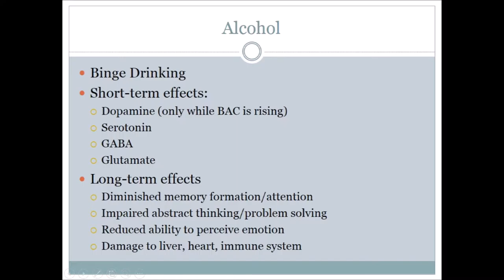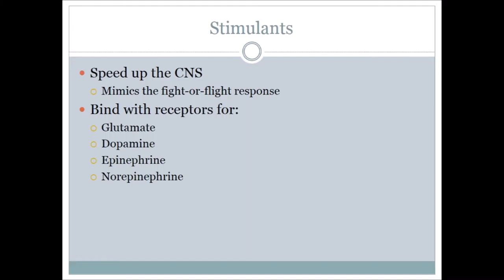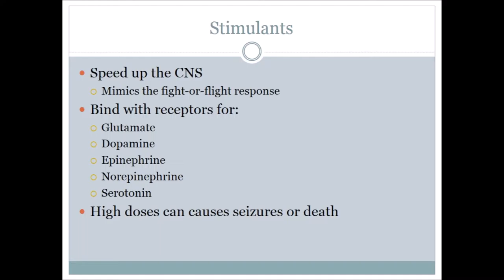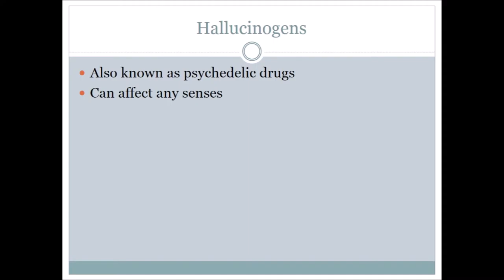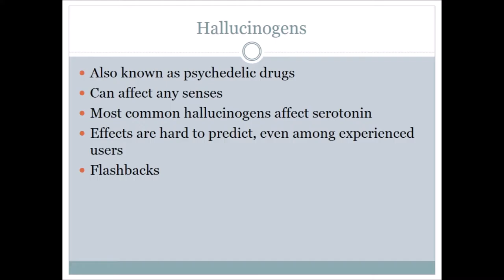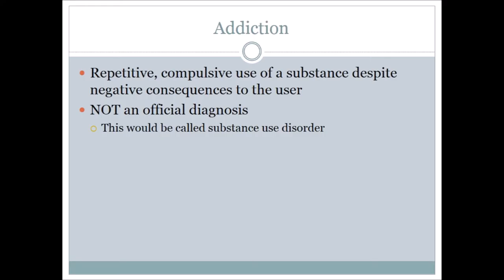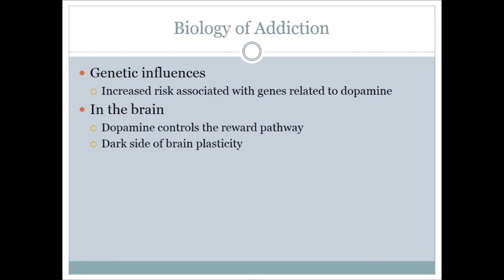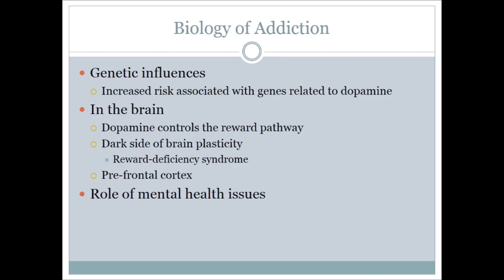End of Drugs Lecture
End of the lecture we didn't finish in class